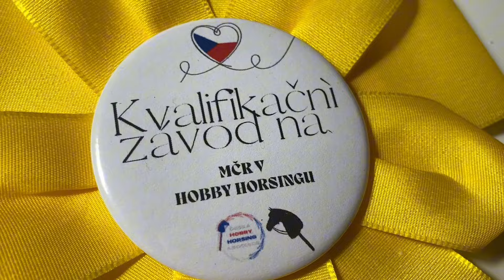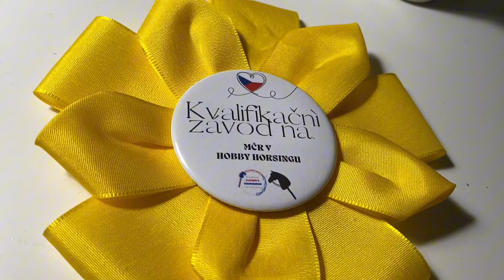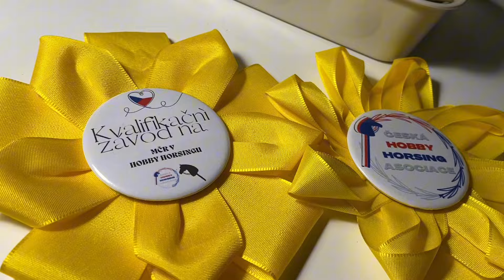CHHA hobbyhorse závody Plzeň ~ *chaotické* 🤪vlog18